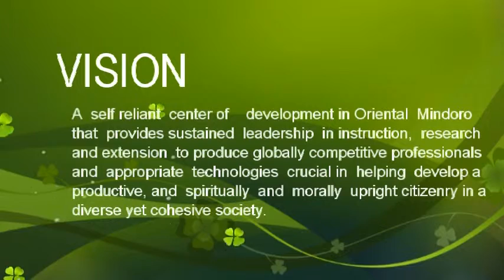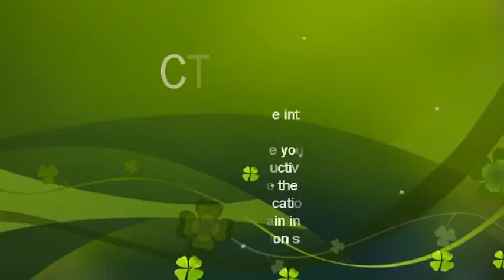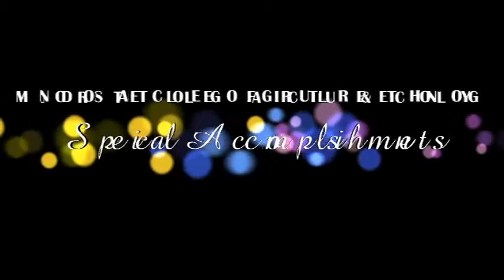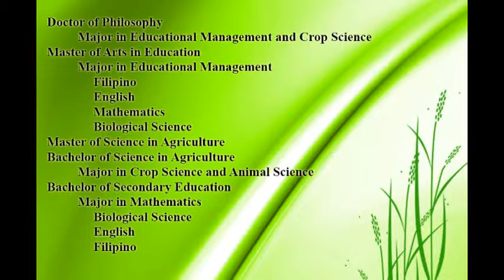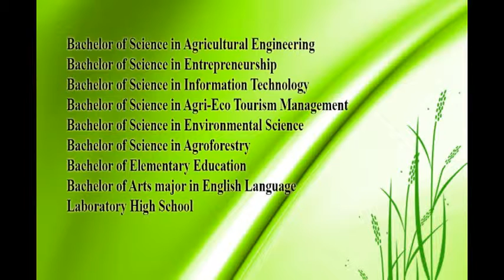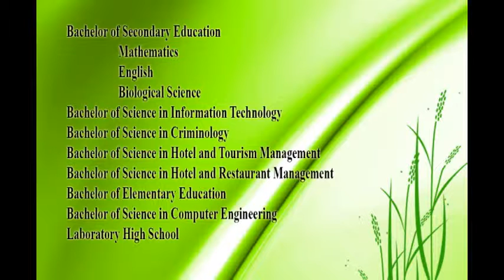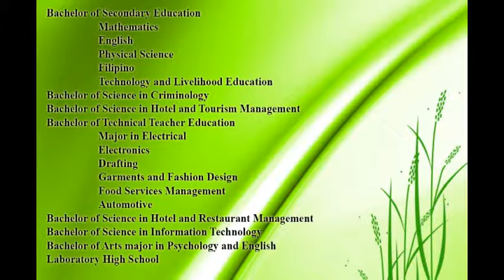Minscat Promotional Video